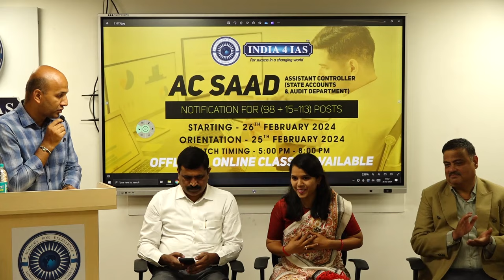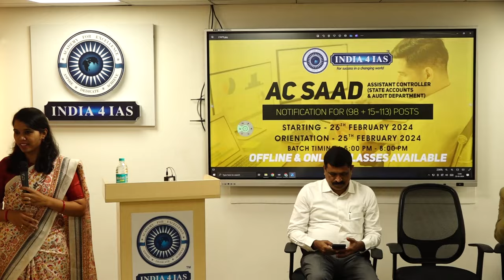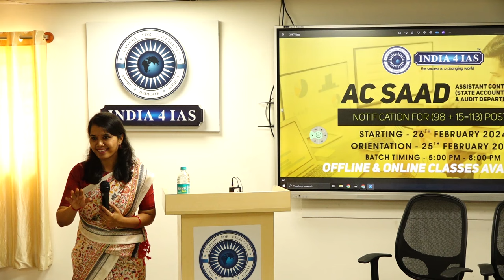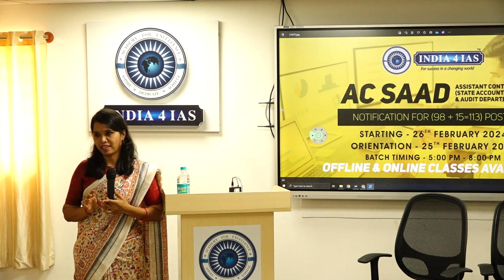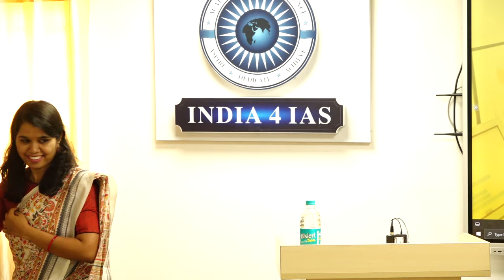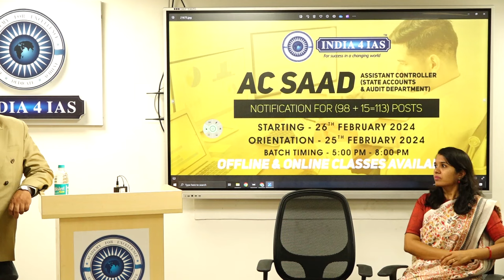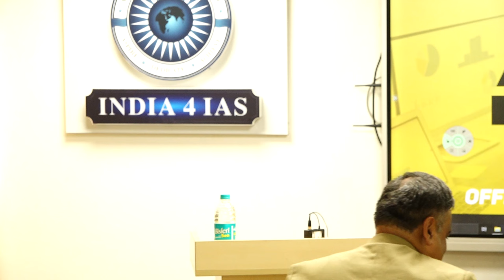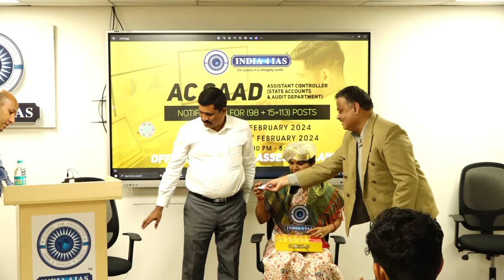AC SAAD | New Batch Orientation | Nagaratna | Serving officer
Dear Aspirants,

KPSC is expected to come up with KAS A C SAAD Notification for (98+15) 113 Posts. This is the biggest opportunity to turn your dream into reality.

In this regard India4IAS is coming up with New Exclusive Prelims Batch for Commerce and Management Paper. Classes by an expert team of faculty who have given 2017 & 2020 interview.

Don't miss this opportunity to supercharge your preparation.

Why India4IAS?